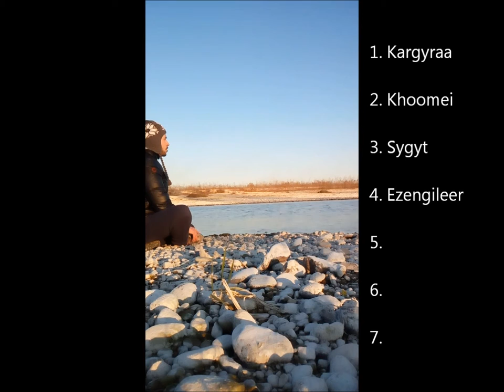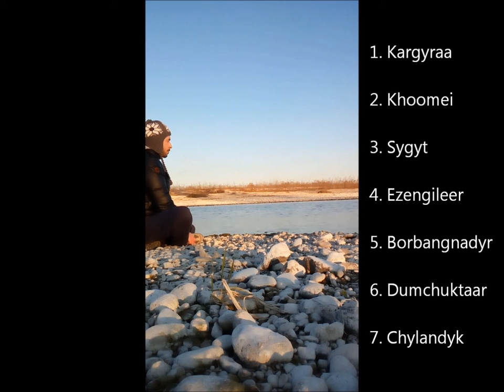7 stili di Canto Armonico Difonico Tuvano (khöömei) - Giovanni Bortoluzzi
i 7 stili principali del canto armonico difonico di Tuva (Siberia del Sud)!
Ogni stile è caratterizzato da un utilizzo melodico degli armonici naturali a fondamentale costante.
0:04 kargyraa (stessa tecnica del Bassu del Canto a Tenore Sardo)
0:22 khoomei (stessa tecnica del Contra del Canto a Tenore Sardo)
0:37 sygyt
0:53 ezengileer
1:10 borbangnadyr
3:09 dumchuktaar
3:31 chylandyk

Practicing the seven styles of Tuvan Throat Singing: Kargyraa, khoomei, sygyt, ezengileer, borbangnadyr, dumchuktaar, chylandyk, near river Piave (Italy).